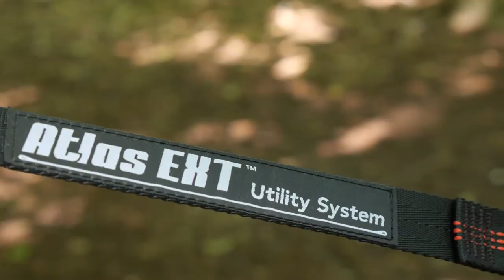Eagles Nest Outfitters Atlas EXT Utility Strap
This product has been discontinued, but we're leaving the video up for your enjoyment.